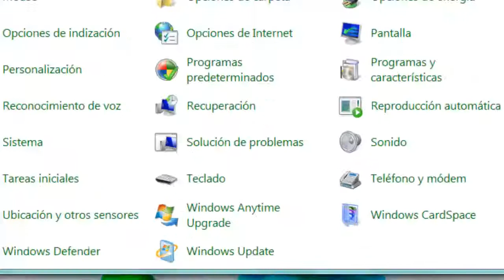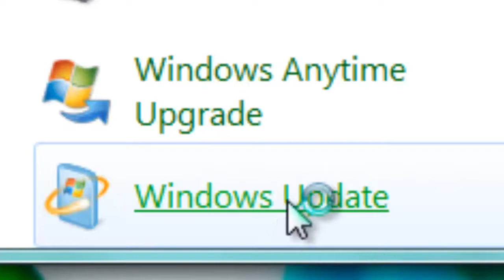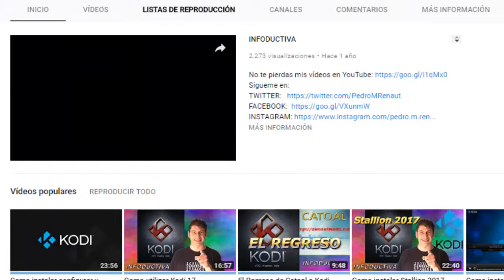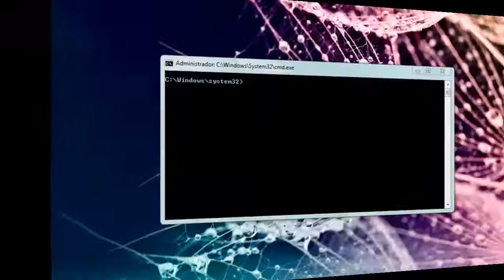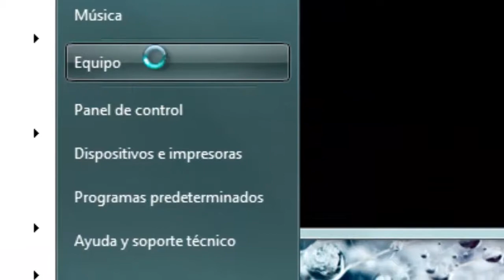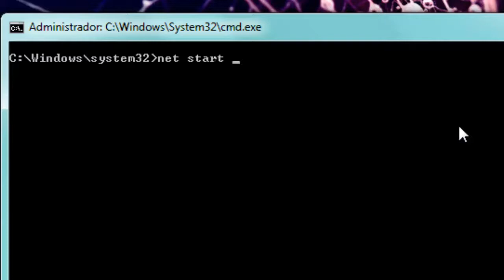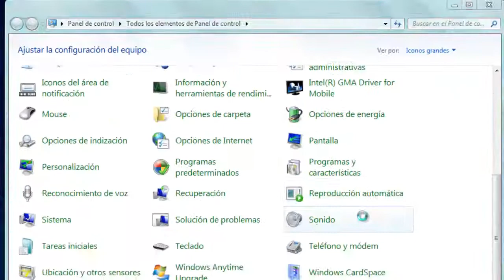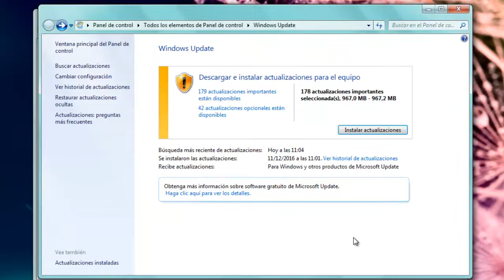💥 Cómo solucionar Windows Update cuando se queda buscando actualizaciones o no puede descargarlas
✅ Ahora veremos Cómo solucionar Windows Update cuando se queda buscando actualizaciones o no puede descargarlas.
Descargar según proceda… y recuerda que sólo te valdrá uno, y sólo uno de estos enlaces… revisa atentamente los nombres de archivo y arquitectura.

Archivo KB3020369 para Windows 7 y Windows Server 2008 R2.

Archivo KB3172605 para Windows 7 SP1 y Windows Server 2008 R2 SP1.